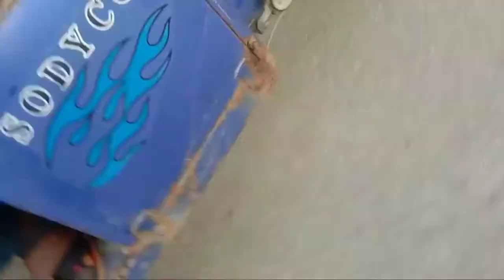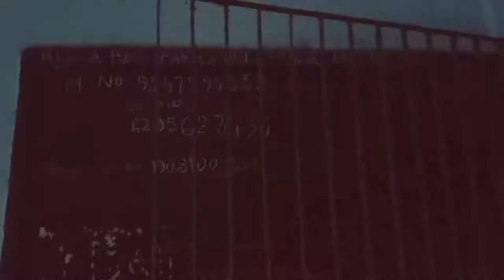My First Vlog video।।Abdur Rauf With mayer mukh Team2021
Hope you will enjoy our all AR TUNE &VLOG video on our channel.